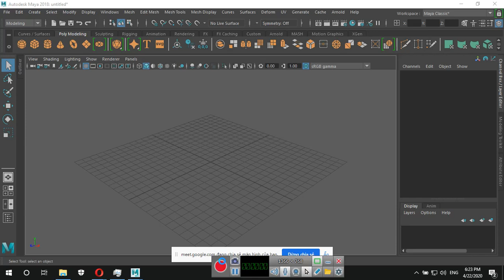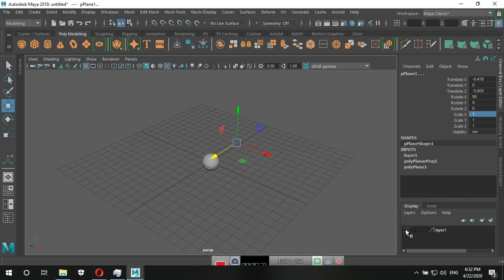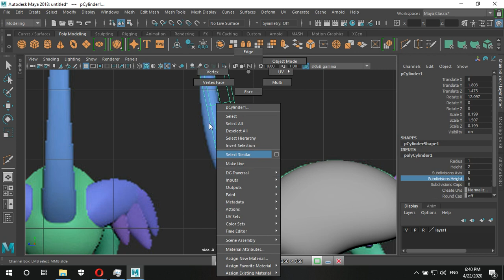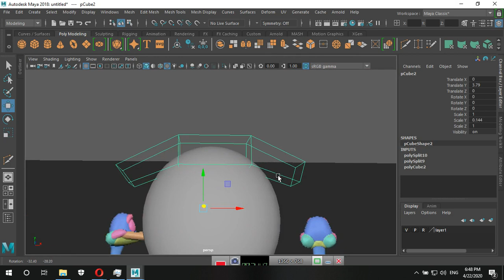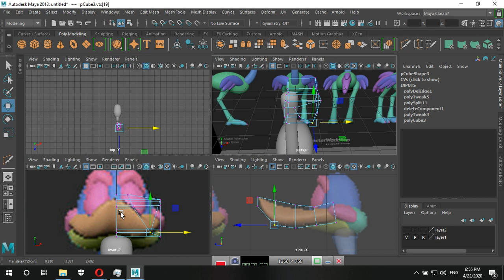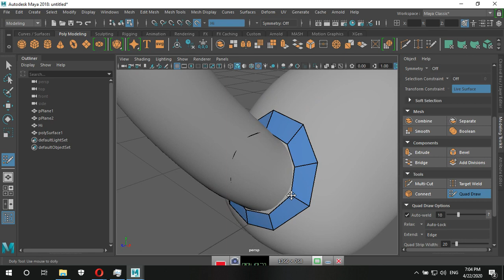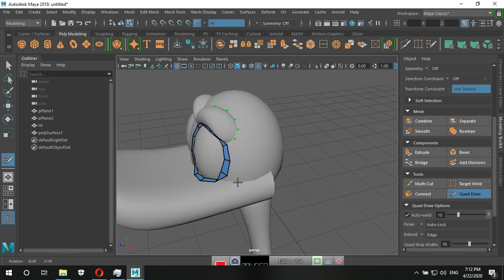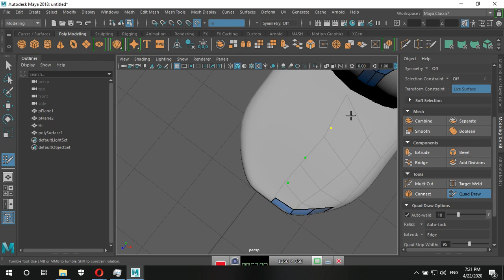Maya I 10 Blocking Modeling